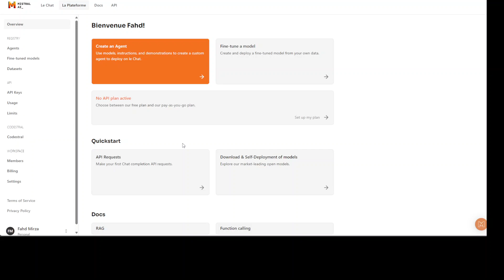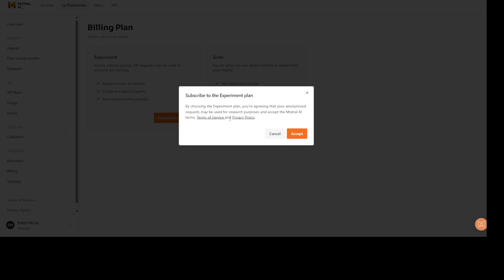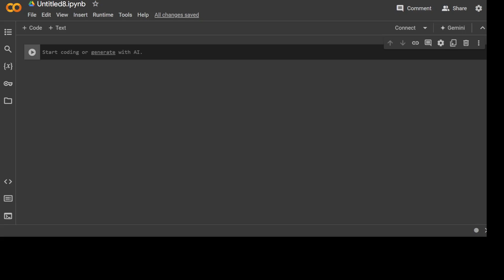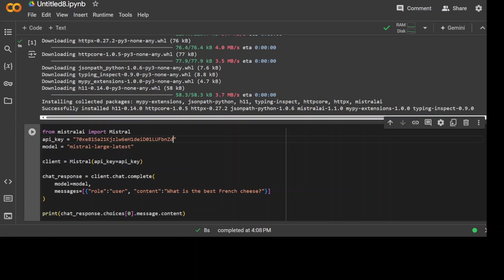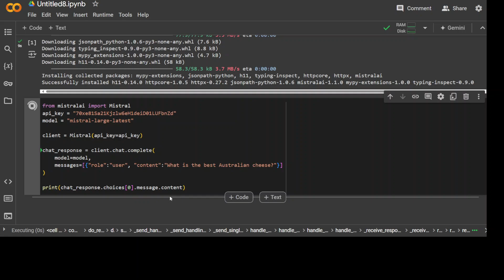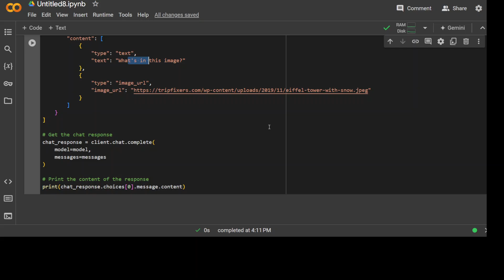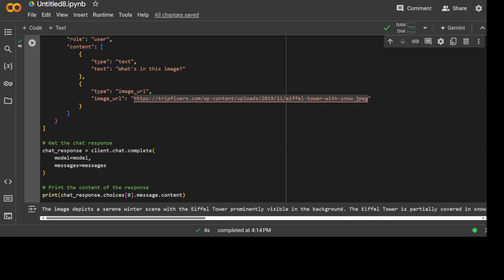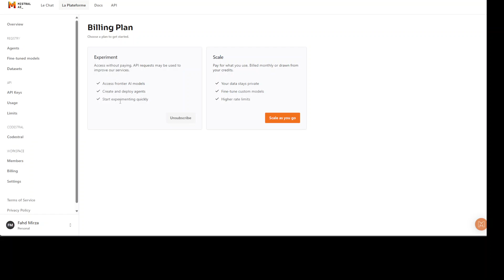How-To Use Free Mistral API for Text and Vision Models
This video shows how to use new free tier of Mistral AI's API to let developers build and test apps with reduced API costs.